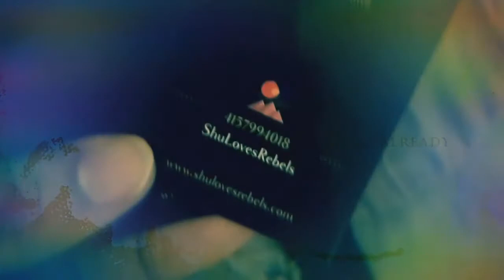Akashic Reminder featuring Atum and the unknown name of Shu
The newest single from ShuPro LP is out now!! Father Figure is on all streaming platforms